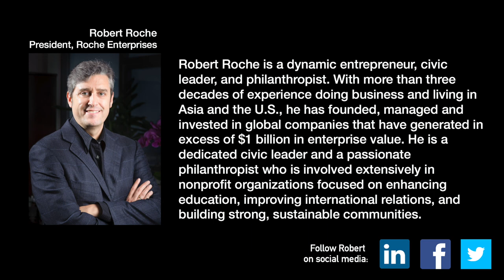Robert Roche - Tea Leaves Interview 7/16/2018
After growing up in Oak Lawn, Illinois, Robert Roche went on to build successful businesses in Japan and China. Roche is known for his strategic investments and business acumen across the Indo-Pacific region. Kurt sits down with Robert to discuss his business and personal experiences, including his first internship in Japan and raising a family in both Japan and China. Based on his vast expertise, Roche provides listeners his perspective on the current U.S.-China trade challenges, environmental challenges facing China, and how Chinese people perceived President Xi Jinping.